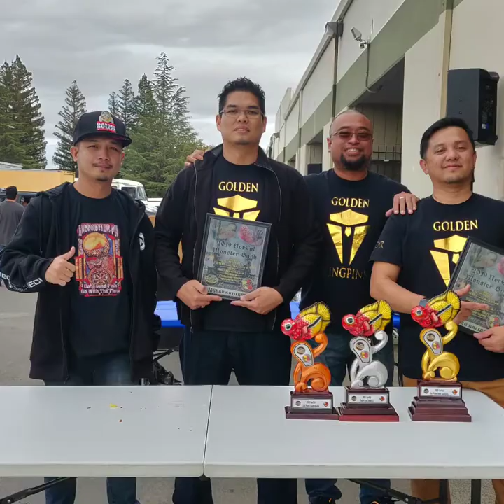E-A Imports / Aquacraze Annual FH Competition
Flowerhorn hobbyist enjoying the show